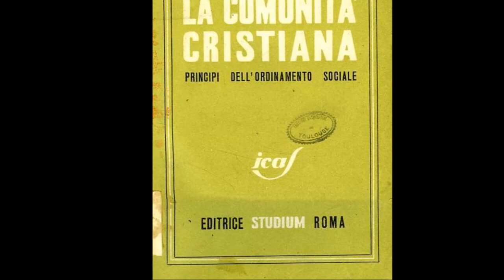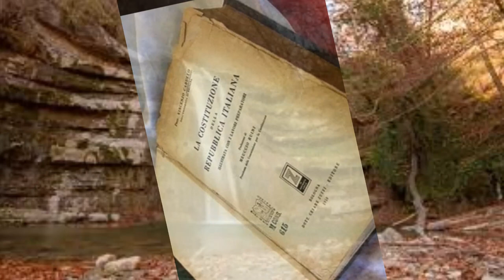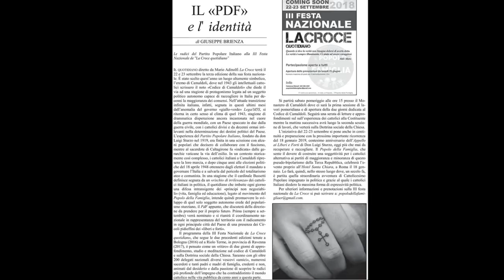TRA I BOSCHI DI CAMALDOLI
Il nuovo brano di Piero Chiappano, la "colonna sonora" della III Festa Nazionale de "La Croce quotidiano" (Camaldoli, 22-23 settembre 2018)